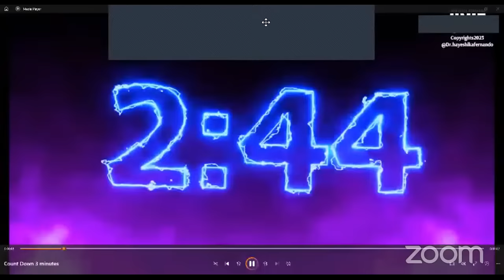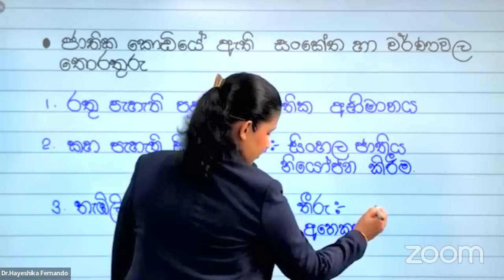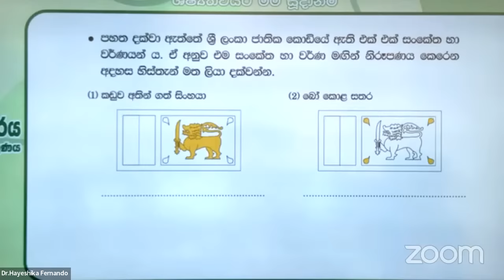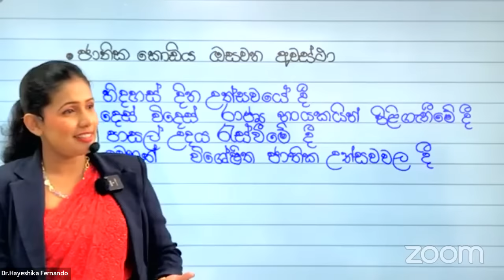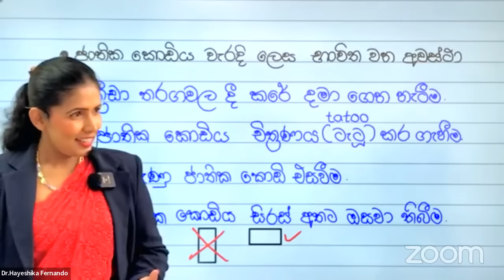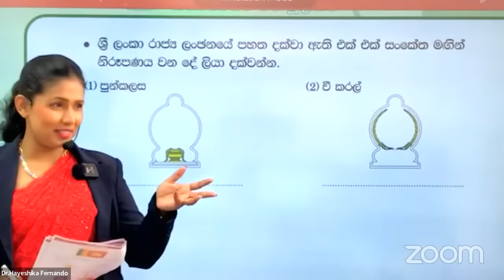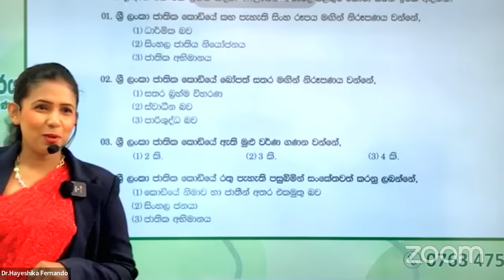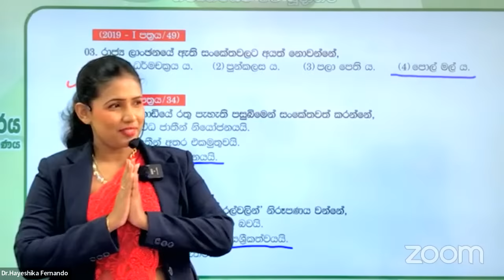පරිසරය මහා සම්මන්ත්‍රණය | Dr.Hayeshika fernando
"අපි ලක්වැසියෝ" මහා සම්මන්ත්‍රණය